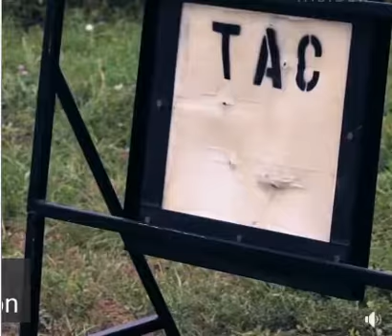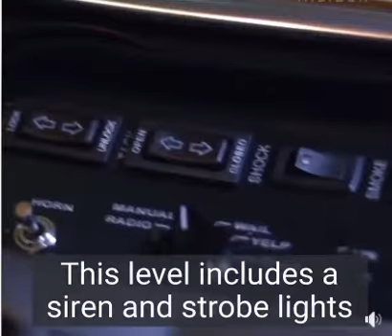Mercedes Ben Testing Mirrow